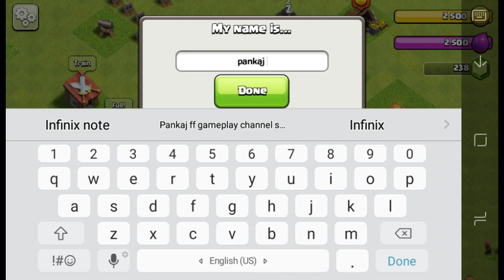PANKAJ FIRE CLASH OF CLANS GAME .😘 पंकज FIRE CLASH OF CLANS गेम का खेल ।😘